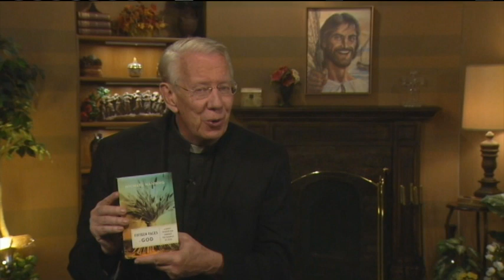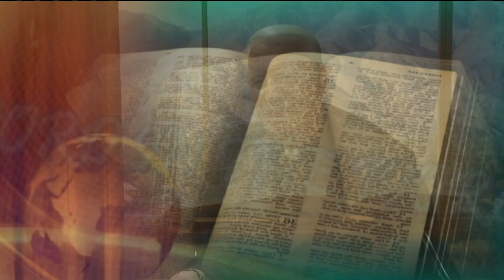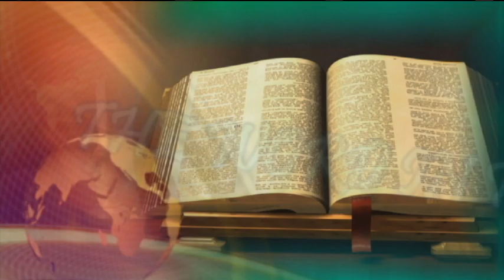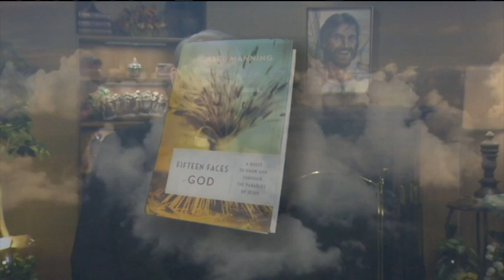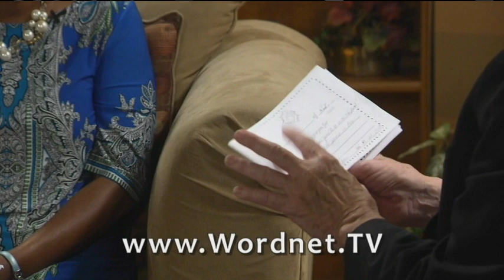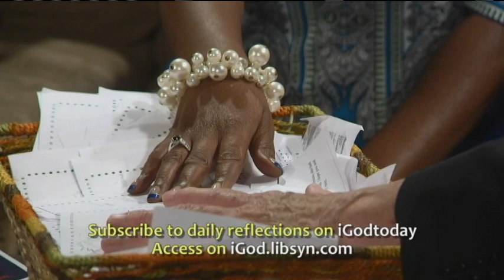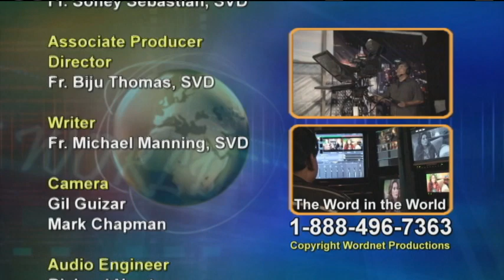Time for Change